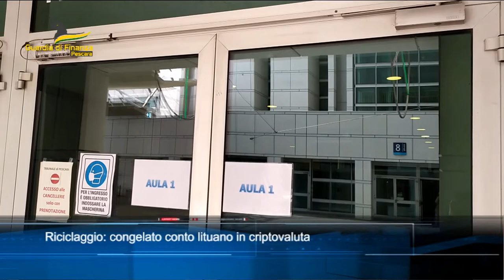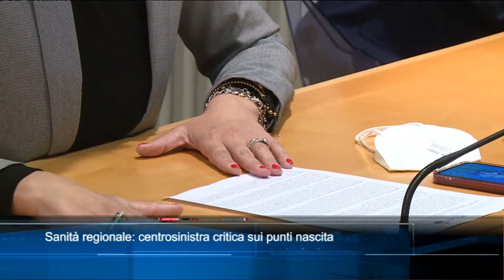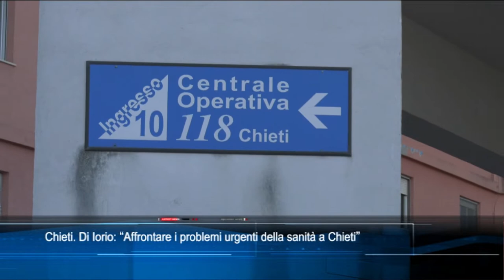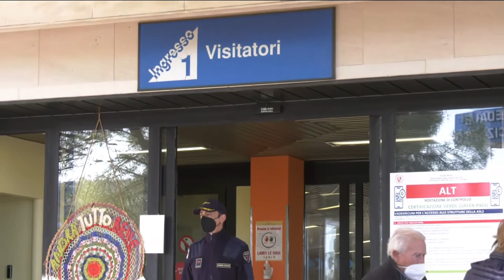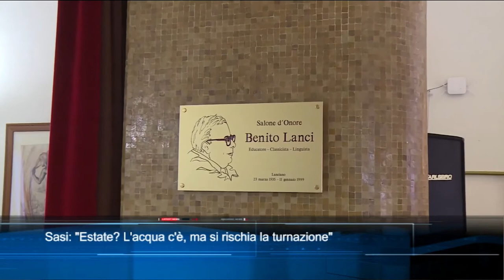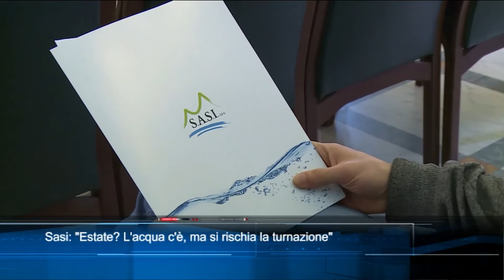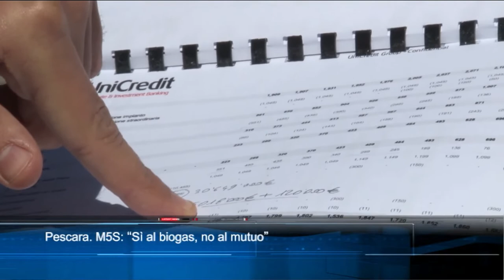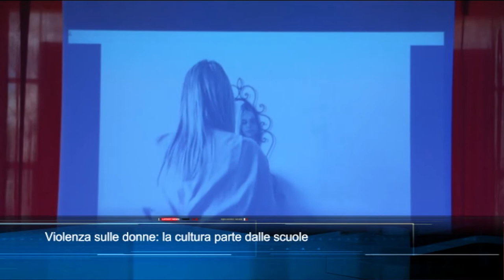TgSei edizione delle 14 di Giovedì 28 aprile 2022